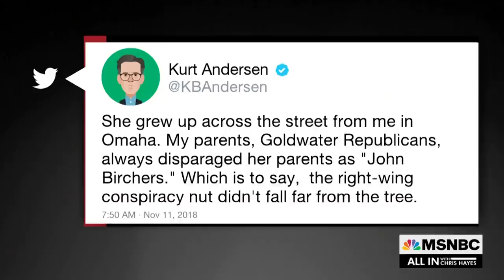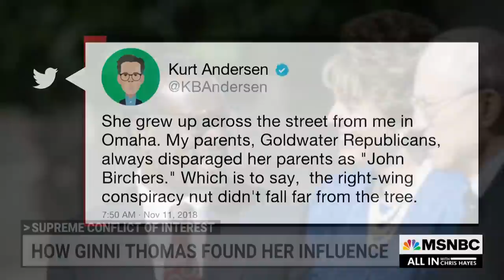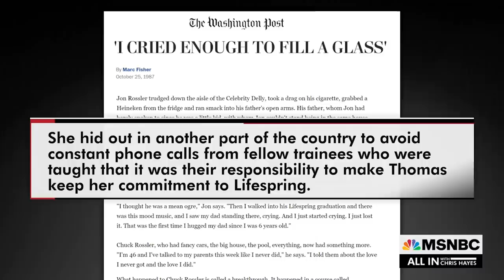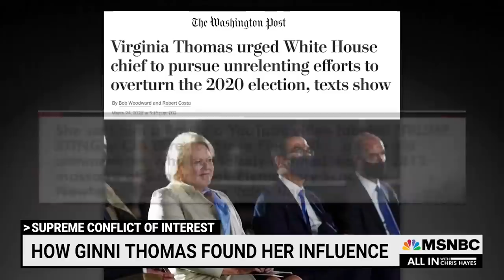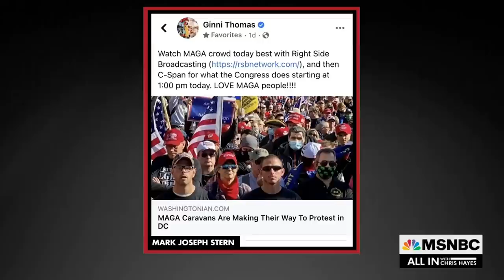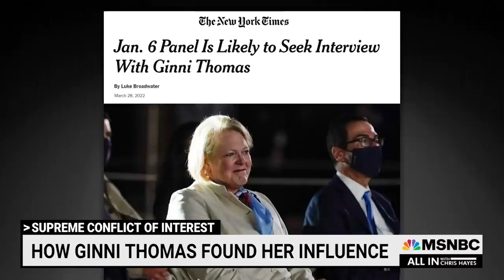Watch All In With Chris Hayes Highlights: April 1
Watch highlights of Friday's All In with Chris Hayes.